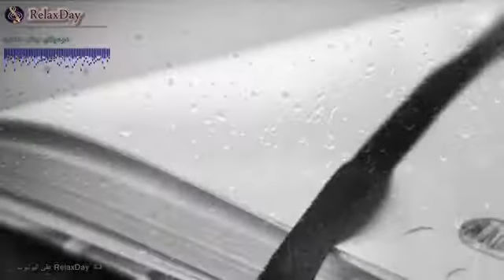موسيقى بمعنى الحنين - موسيقى رائعة _ Gökhan Demird(360P)